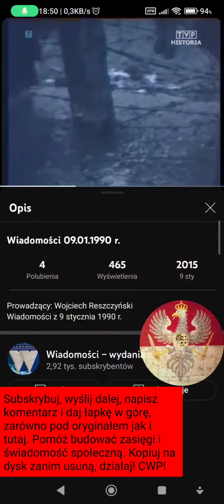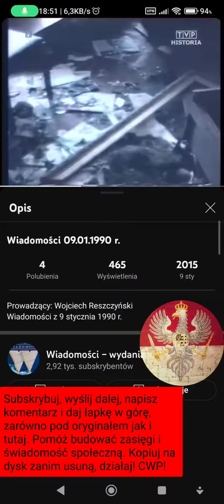Wiadomości 09.01.1990 Ekscesy na granicy Azerbejdżańsko-Irańskiej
Zapraszamy do obejrzenia skrótu z polskich Wiadomości z dnia 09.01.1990, który relacjonuje ekscesy na granicy azerbejdżańsko-irańskiej. W tym materiale, ukazane są napięcia i incydenty na granicy między Azerbejdżanem a Iranem, co odzwierciedla rosnące napięcia regionalne i złożoność sytuacji geopolitycznej w tym obszarze.

Film ten oferuje wgląd w skomplikowaną sytuację na Kaukazie w okresie transformacji politycznej i społecznej. Ekscesy na granicy azerbejdżańsko-irańskiej są świadectwem nie tylko lokalnych napięć, ale również wpływają na stosunki międzynarodowe i bezpieczeństwo w regionie.

Odkryj, jakie były przyczyny i skutki tych ekscesów, jakie role odgrywały lokalne i międzynarodowe czynniki w eskalacji napięć, oraz jakie były długofalowe konsekwencje dla obu krajów i regionu. Film ten jest ważnym źródłem informacji dla każdego zainteresowanego historią Kaukazu, stosunkami międzynarodowymi i geopolityką na początku lat 90.

**Tagi:**
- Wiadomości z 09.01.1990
- Granica azerbejdżańsko-irańska
- Ekscesy graniczne
- Napięcia regionalne
- Geopolityka na Kaukazie
- Bezpieczeństwo regionalne
- Stosunki międzynarodowe
- Transformacja polityczna
- Historia Azerbejdżanu i Iranu
- Konflikty graniczne

Informacja Prawna: Materiał wideo jest wykorzystywany wyłącznie w celach informacyjnych i edukacyjnych. Wszystkie prawa autorskie należą do właścicieli oryginalnych treści. Cel: Ten filmik ma na celu udostępnienie informacji i nie stanowi naruszenia praw autorskich. Deklaracja: Opinie i treści przedstawione w tym filmie nie odzwierciedlają koniecznie moich osobistych poglądów i opinii. Źródło: Materiał pochodzi z różnych kanałów i jest wykorzystywany w duchu dobrej wiary dla celów edukacyjnych.